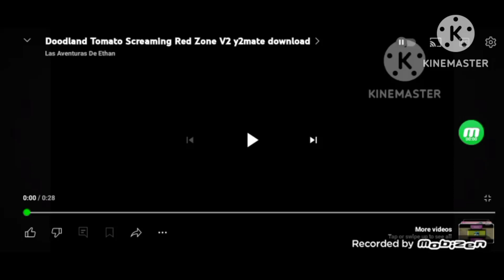Doodland Tomato Screaming Red Zone V2 Y2Mate Download Is In High Major On KineMaster On Your Phone..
This Video Was In High Major On KineMaster On Your Samsung Galaxy Phone A03S To Uploaded Videos On YouTube Just For Today On 2024